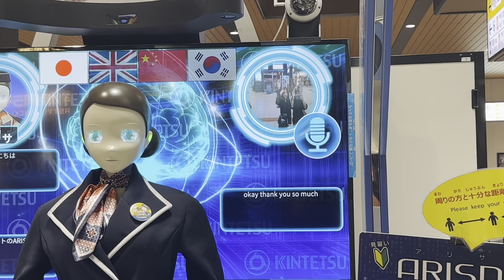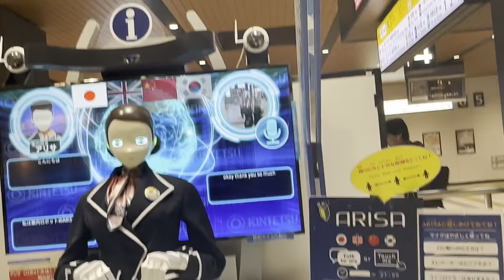KOSHO-JI TEMPLE KYOTO JAPAN MOST BEAUTIFUL PLACE IN KYOTO HIGASHIYAMA KYOTO SHIMOGYO KYOTO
Kyoto famous palce for visitors

♡ ABOUT ME

♡ PLEASE NOTE